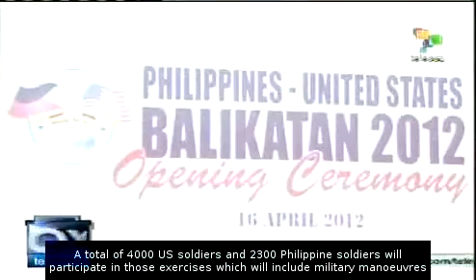The US and the Philippines begin military exercises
U.S. and Philippines are initiating large-scale military exercises involving 6300 troops.  These are supposed to last two weeks and will be undertaken near the South China Sea. teleSUR